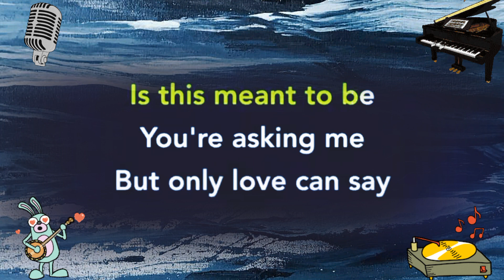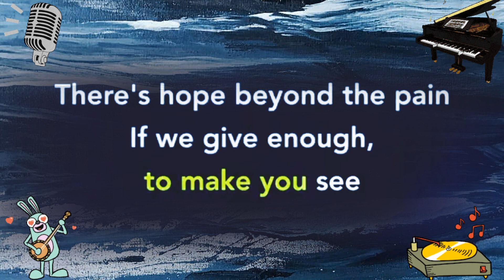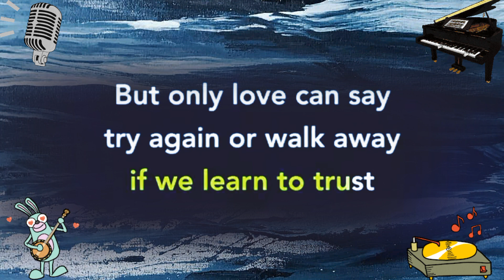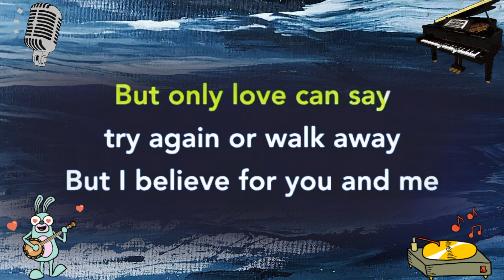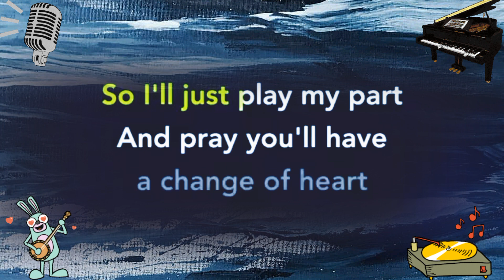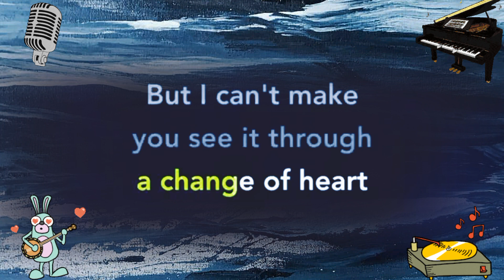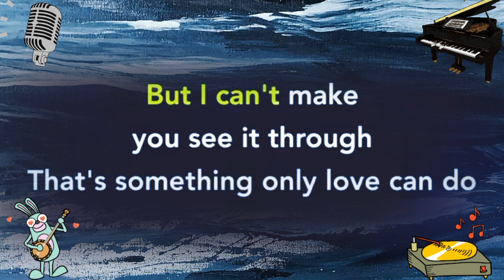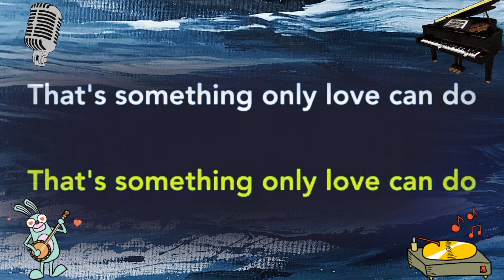ONLY LOVE - Trademark [Karaoke Version] Volume Up ▶️